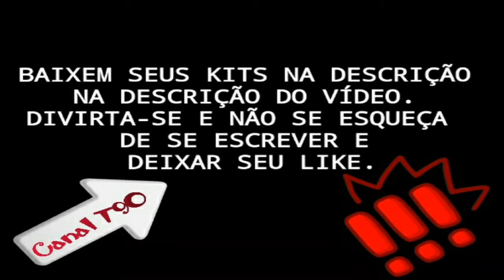KITS - MARÍLIA-SP - BAIXE GRÁTIS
ESPALHEM PRA GERAL E BOA DIVERSÃO !

Marília Atlético Clube é uma agremiação esportiva brasileira da cidade de Marília, interior do estado de São Paulo. Foi fundada em 12 de abril de 1942 e suas cores são azul e branco.

Suas cores são azul e branca. O clube manda os seus jogos no Estádio Bento de Abreu Sampaio Vidal, o popular Abreuzão.

Fundado por Benedito Alves Delfino com o nome de Esporte Clube Comercial em 1942, a partir de 11 de julho] de 1947, passa a se chamar Marília Atlético Clube. Campeão Amador do Interior com apenas um ano de vida, em 1943, profissionalizou-se em 1953, sendo que o seu primeiro jogo profissional foi disputado contra a equipe do Rio Claro, uma vitória por 3 a 1 no estádio Bento de Abreu.

Neste mesmo ano, faz sua estreia na Segunda Divisão do Campeonato Paulista, herdando a vaga deixada pela Associação Atlética São Bento, também de Marília. Nessa época, os dois times disputavam as atenções da torcida local, mas poucas vezes se confrontaram no profissionalismo. Ao contrário, havia um "revezamento" entre ambas as equipes: quando uma disputava a outra ficava apenas no amador e vice-versa e, quando as duas disputavam no profissional, geralmente estavam em divisões diferentes.